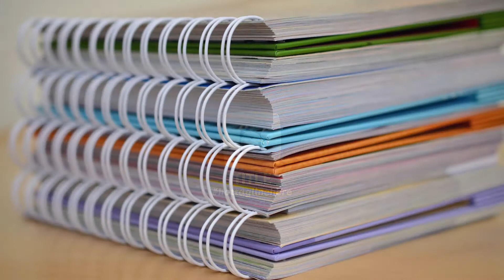Quick logo animation After Effects Template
Аuthor: Lex_ko

Features:

100% after effects
CS6 & above
No plugins required
4K, 1080p, 720p resolution; 30fps
20 icons included
Use foto/video as a BG
Easy customize
Universal expressions
PDF tutorial include